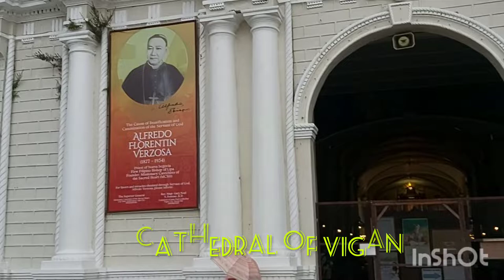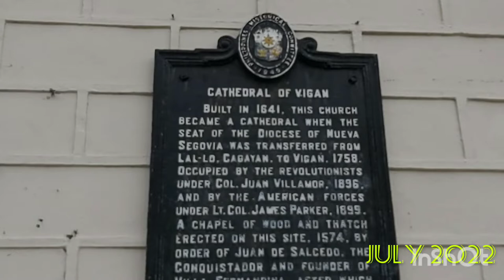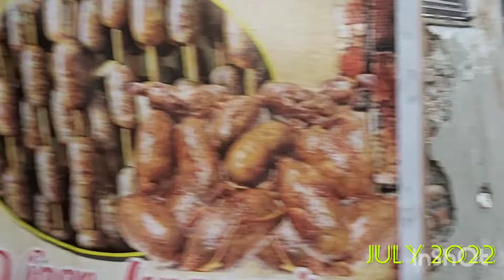VIGANILOCOSSUR || CATHEDRAL OF VIGAN CHURCH || CALLE CRISOLOGO ❣❣❣